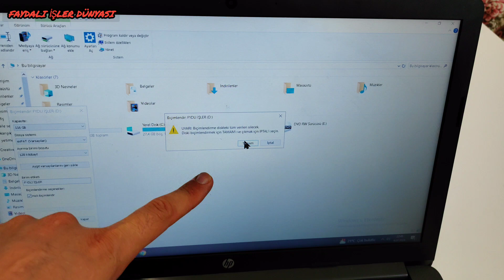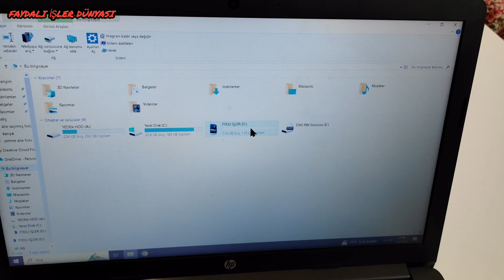Hafiza karti nasıl biçimlendirilir?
hafiza karti bicimlendirme